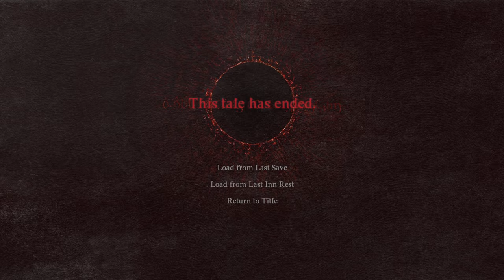Rescuing Accardo | Dragon’s Dogma 2 - Part 2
I'm digging the little celebrations you can do after skirmishes -- there's nothing more satisfying than high fiving your pawn after they absolutely obliterate a goblin's skull with a boulder.